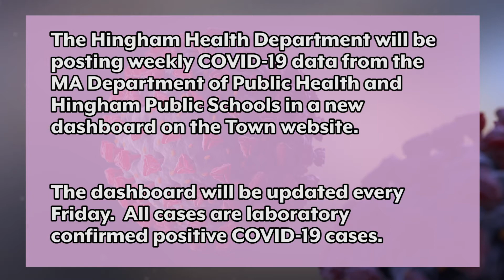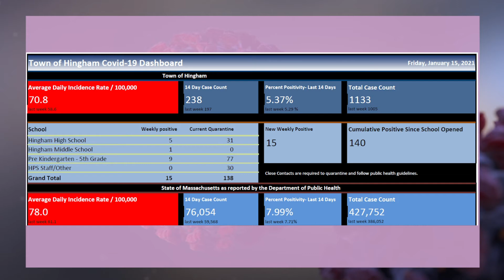Weekly COVID Status Dashboard - January 15, 2021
The Hingham Health Department will be posting weekly COVID-19 data from the MA Department of Public Health and Hingham Public Schools in a new dashboard on the Town website.  The dashboard will be updated every Friday.  All cases are laboratory-confirmed positive COVID-19 cases.